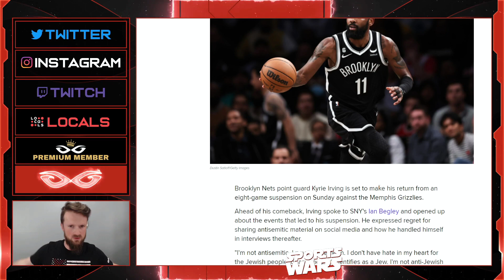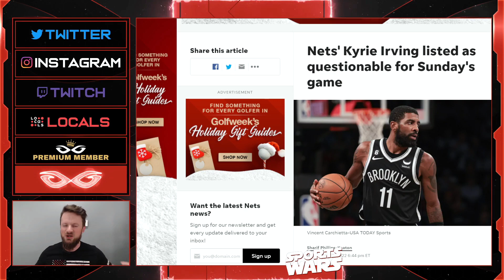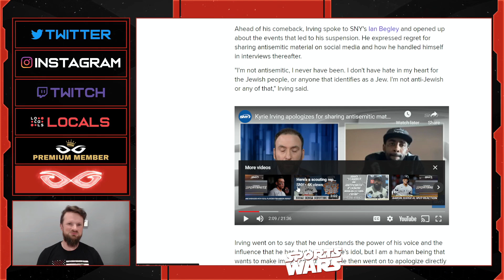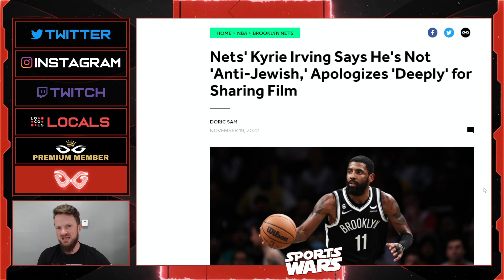Kyrie Irving Apologizes AGAIN After Being Suspended 8 Games By Brooklyn Nets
Jeremy Prime
Pensacola
Florida, USA
32524